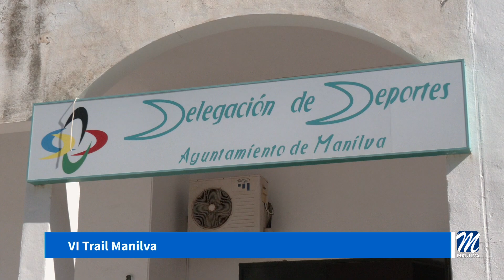VI Trail Manilva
Ya se ha presentado el cartel del Trail de Manilva, que organiza el Club Senderista Los Kruos y la Delegación de Deportes, dirigida por Rogelio Pascual.

Esta cita, que ya celebra su sexta edición, tendrá lugar el 25 de enero y cuenta con dos recorridos: la carrera larga, de 25 km y con un desnivel acumulado de 2000 metros; y la carrera corta, de 14 km y con un desnivel acumulado de 1200m.

Con un límite de 400 participantes, 200 para cada carrera, las inscripciones ya pueden realizarse a través de la página web

Según la organización las cuotas a abonar son de 17 € (Carrera corta) y 22 € (Carrera larga), incluyendo el seguro de accidentes o la bolsa de corredor.

Esta cita deportiva cuenta también con la colaboración de Protección Civil, Club Ciclista de Manilva, Sierra Bermeja Trail, Andana Publicidad, Asociación Fotográfica 35mm y Dorsal Chip.